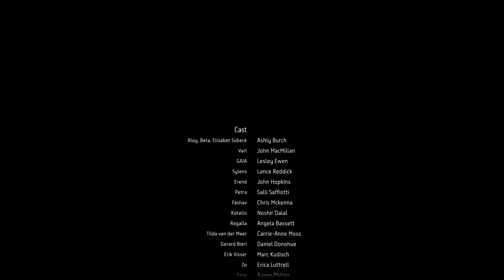A New Threat To Earth | Horizon Forbidden West Walkthrough #59 ENDING (No Commentary | 4K)